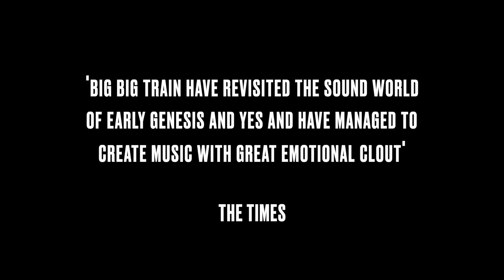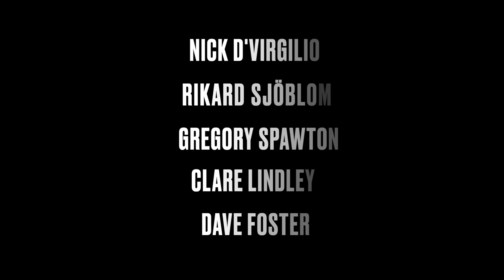Big Big Train: The Journey Continues Tour, September 2022